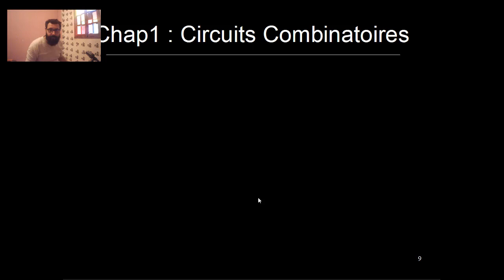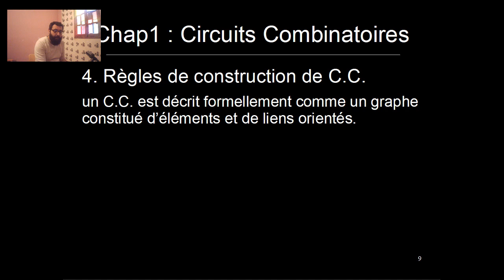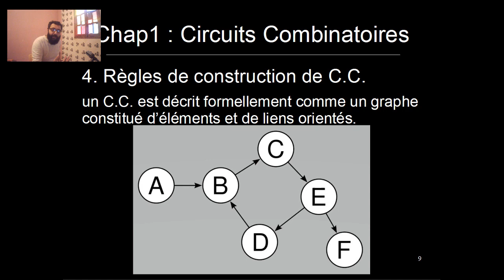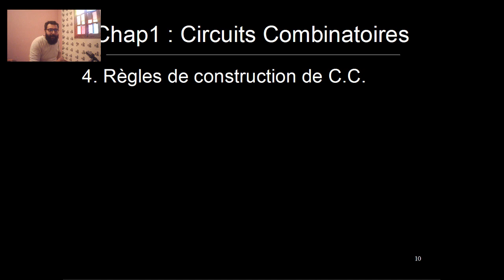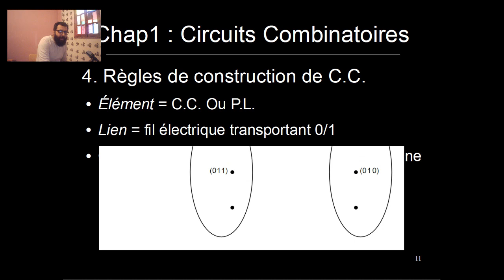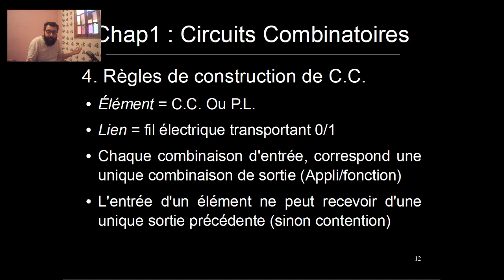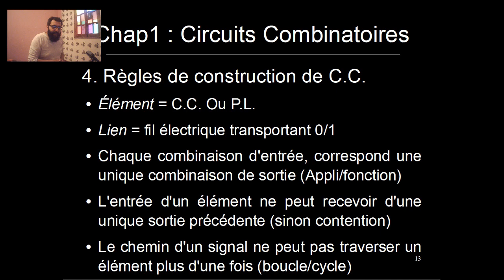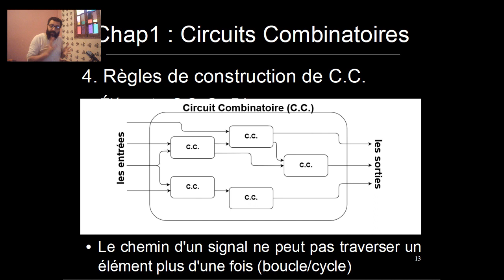Circuit Combinatoire [Part-6] : 1.4. Règles de construction d'un C.C.